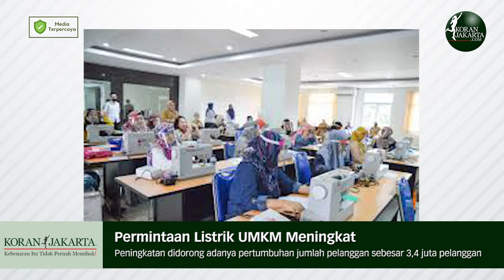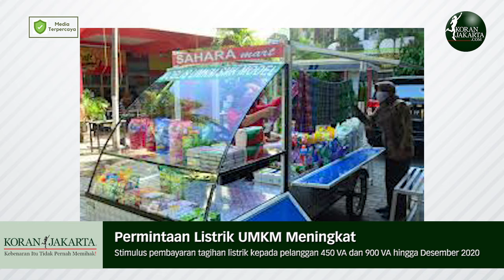Permintaan Listrik UMKM Meningkat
Secara keseluruhan, selama triwulan tiga tahun 2020, Perseroan mampu membukukan pendapatan usaha sebesar 212,2 triliun rupiah meningkat sebesar 1,4 persen dibandingkan periode yang sama tahun lalu yang membukukan pendapatan usaha sebesar 209,3 triliun rupiah.